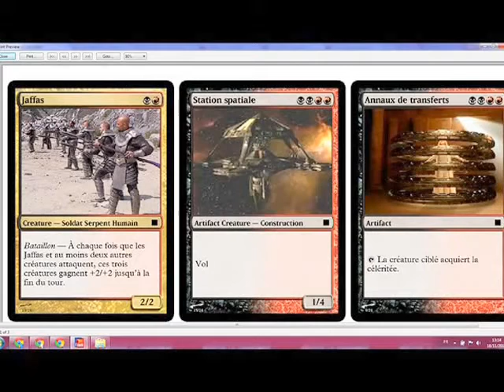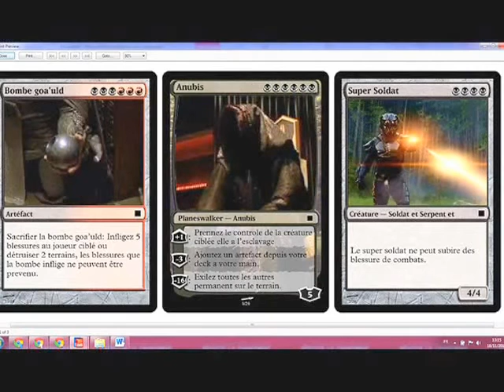Mes création magic the gathering: